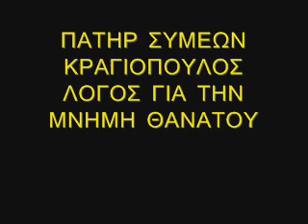ΠΑΤΗΡ ΣΥΜΕΩΝ ΚΡΑΓΙΟΠΟΥΛΟΣ ΛΟΓΟΣ ΓΙΑ ΤΗΝ ΜΝΗΜΗ ΘΑΝΑΤΟΥ